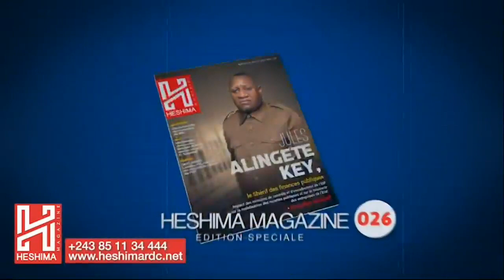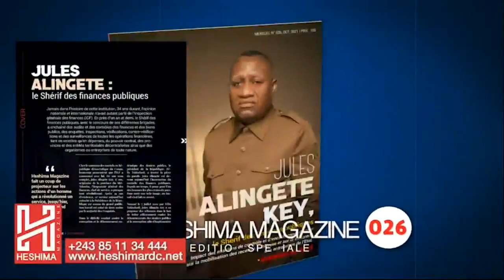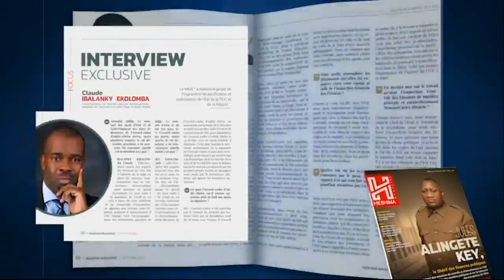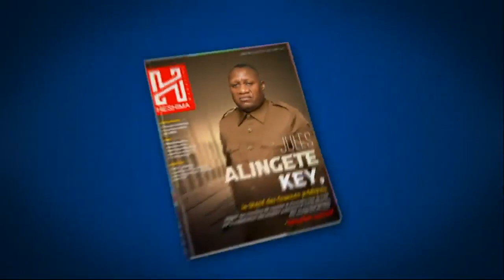FATSHI NOMME LE PREMIER SERECRETAIRE GENERAL DE LA PRESIDENCE ,UN NOUVEAU DEPART OU ATTENTAT RATE ?